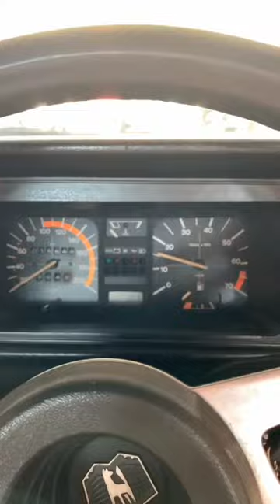VW Golf MK1:From the Ukraine.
Golf Mk1: This stunning Mk1 is from the Ukraine.Feel free to connect with the owner ,and see more content of the car.
 Instagram and TikTok links are below

If you've received value from this channel, and it's helped you solve / fix some mechanical issues on your Mk1,(Saving you money) feel free to Donate 'as a token of thanks/support. (See PayPal link below)